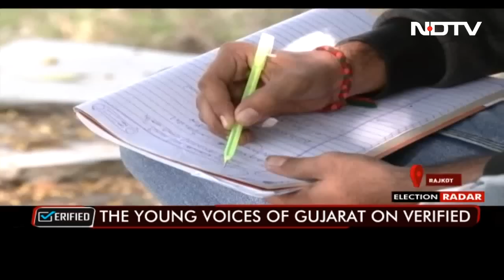Ahead Of Gujarat Phase 1 Polling, A Voter Vibe Check | Verified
It's the last day of campaigning for Phase 1 of the Gujarat polls, with voting on December 1. On Verified, we decode the importance of the first phase - and get a sense of the voter vibe in Rajkot.